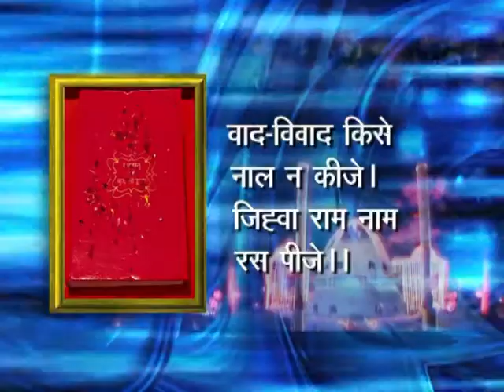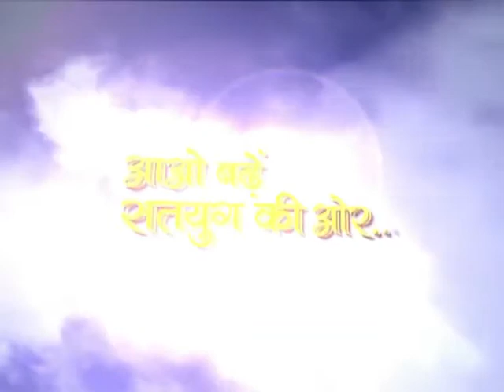Let's March Towards Satyug - The Golden Era (Episode - 19)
सतवस्तु में प्रवेश करने हेतु यानी सतयुगी इंसान बनने हेतु आज प्रत्येक प्राणी को जात-पात व आपसी वैमनस्य का भाव त्याग कर सजन-भाव अपनाना होगा। संतोष, धैर्य, सच्चाई, धर्म को धारण कर सम पर खड़ा होना होगा।